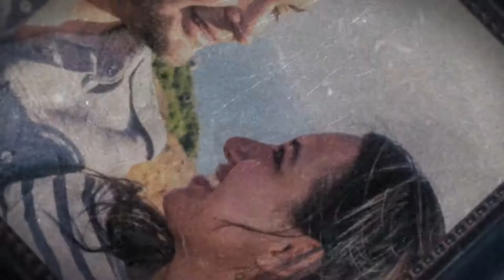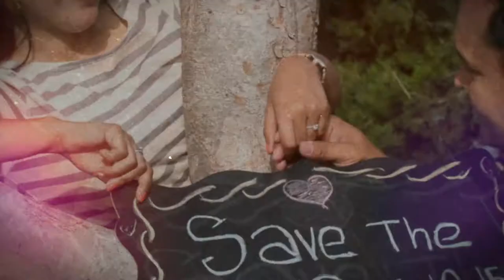Tono y Kelly's Engagement Photos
For more information and to schedule a session visit our